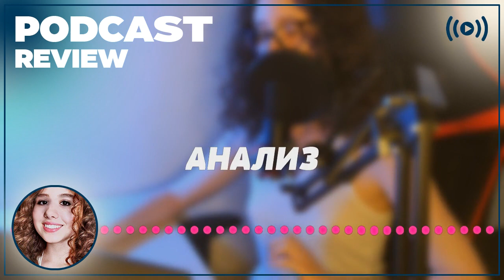podcast | Экстремальная работа (2019) - Фильм онлайн киноподкаст, смотреть обзор